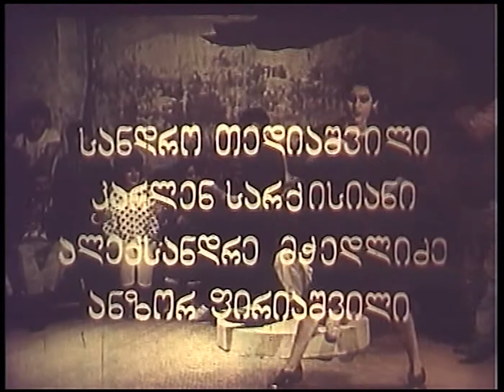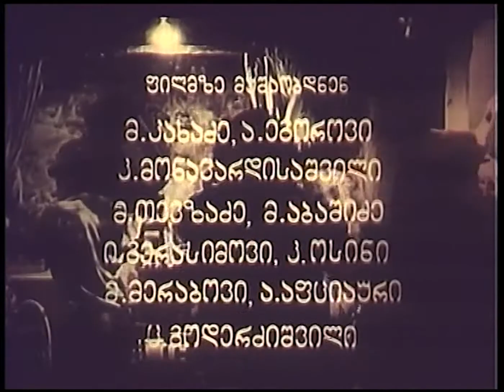Moon Globe | მთვარის გლობუსი | Лунный глобус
Moon Globe | 1986 | George Levashov-Tumanishvili
"მთვარის გლობუსი" | 1986 | გიორგი ლევაშოვ-თუმანიშვილი
Лунный глобус | 1986 | Георгий Левашов-Туманишвили

ABOUT THE FILM:
Moon Globe – a drama-documentary.
The director hired a cellar in Tbilisi and broadcast that it was open to anyone to walk into and express themselves in their own way and filmed the  outcome from freewheeling to amateur whistler.